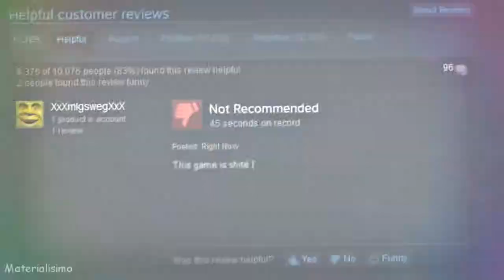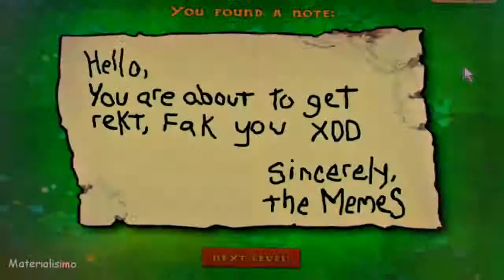Pants vs memes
50 weed o likes